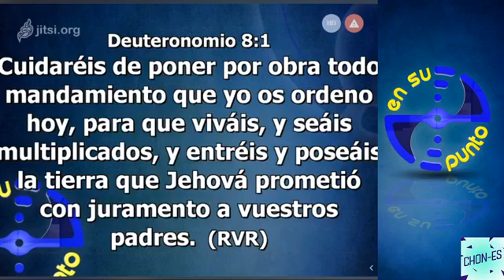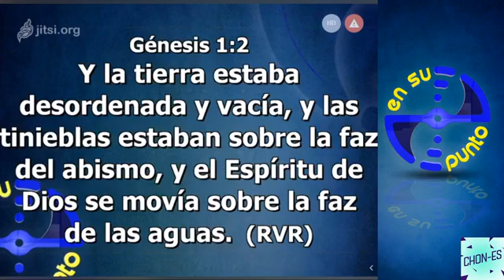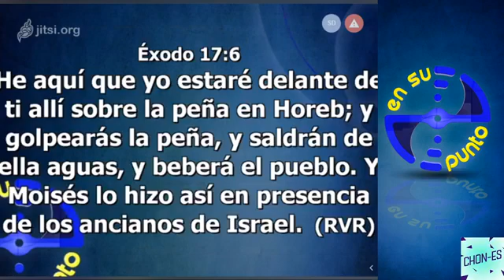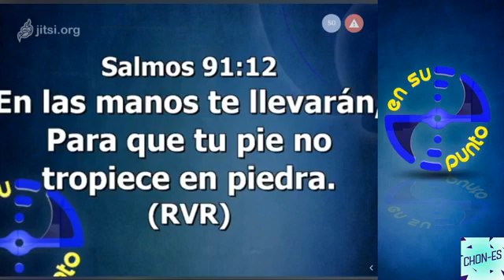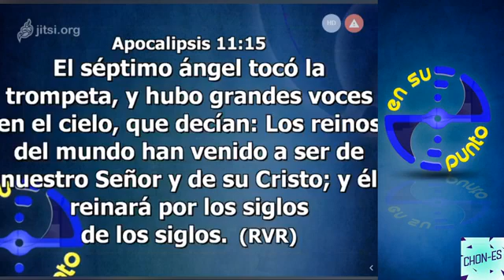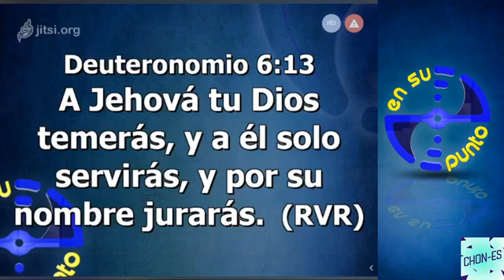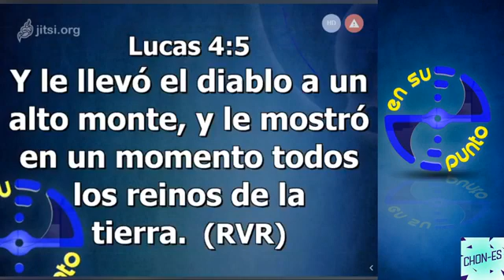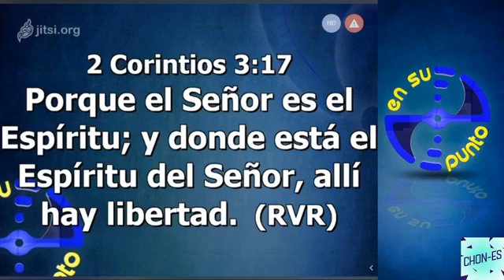ensupunto: EN ESENCIA ESPÍRITU